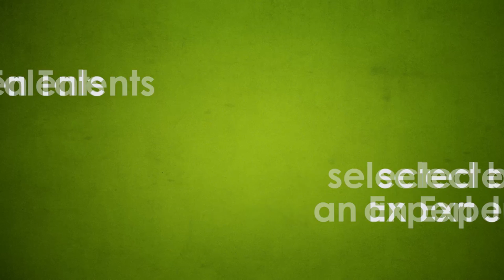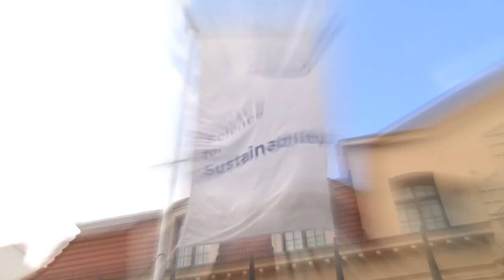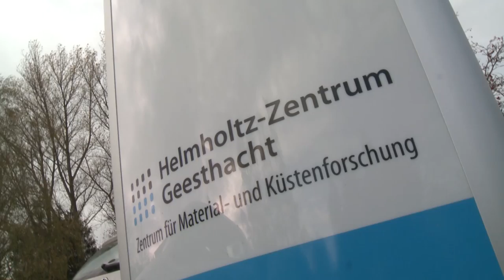Green Talents Documentary 2013